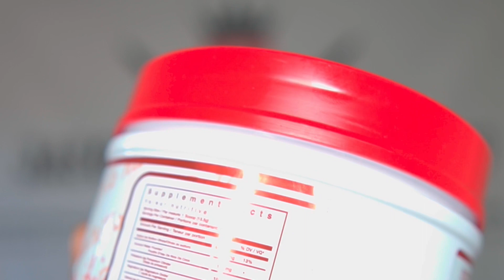Stop Taking BCAAs To Build Muscle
A lot of people make the mistake of taking BCAAs to build muscle ! In this video I will give you a better alternative option that happens to also be plantbased !

Fast Forward to: 02:40 for the review

Supplements Supplied by: Bulldogbrampton